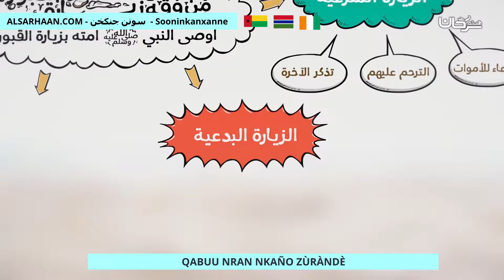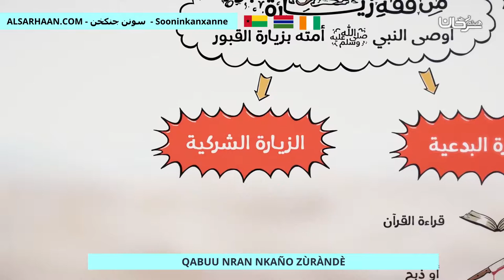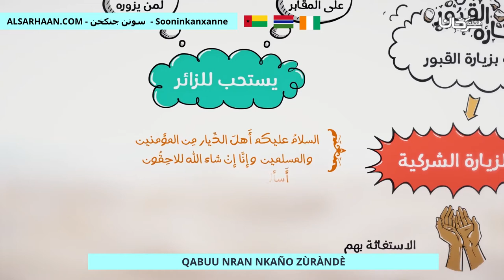Qabuu Nran Nkaño Zùràndè من فقه زيارة القبور